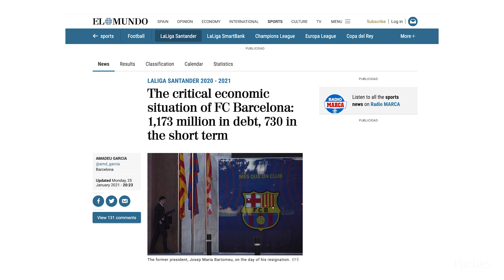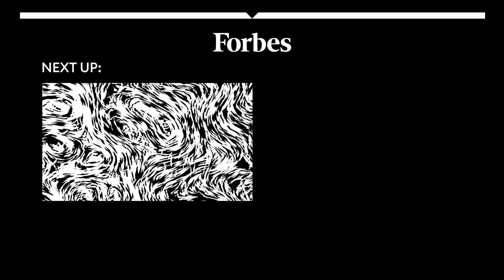Conor McGregor Leads The World’s Highest-Paid Athletes List 2021 | Forbes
For much of 2020, the world’s leading athletes were sidelined, working for reduced pay, playing to empty seats or isolated in competitive bubbles designed to thwart a pandemic that has sapped billions of dollars from professional sports. Still, for the best of the best, things couldn’t be better—at least in terms of their financial heft.

The ten highest-paid athletes in the world took home pretax gross earnings of $1.05 billion during the past 12 months, 28% more than last year’s top earners. The combined haul falls just a few million short of the $1.06 billion record set in 2018, the 12-month window in which boxer Floyd Mayweather earned $285 million, almost all of it from his 2017 pay-per-view fight with Conor McGregor.

This year, McGregor lands the winning punch, having leveraged his unmatched popularity in mixed martial arts to build a lucrative hustle outside UFC’s Octagon. The brash McGregor collected a total of $180 million over the last 12 months; most of that comes from his recent sale of his majority stake in whiskey brand Proper No. Twelve to Proximo Spirits for $150 million. It’s the 32-year-old’s first time at No. 1 and his second appearance in the top ten (he landed at No. 4 with $99 million in 2018 after the fight against Mayweather). McGregor clearly wants to put his money to work even beyond booze: He has floated the far-fetched notion of buying Manchester United, the Premier League’s most valuable team, in recent tweets.

Adding in his endorsements, McGregor made $158 million outside of his fighting career over the last 12 months, becoming only the third athlete, after Roger Federer and Tiger Woods, to earn more than $70 million off the field in a single year while still actively competing.

Three other superstars also surpassed $100 million in total earnings this year: soccer stars Lionel Messi and Cristiano Ronaldo and NFL quarterback Dak Prescott. Messi, whose off-the-pitch drama with FC Barcelona last summer was followed by media reports of the club’s dire financial state and the revelation that his contract was worth $674 million, sets a record for soccer players with his 2021 total of $130 million. Prescott, with $107.5 million, breaks the record for NFL players thanks to a $66 million signing bonus from the Dallas Cowboys. The four on this year’s list join only five other athletes—Federer, Mayweather, Neymar, Manny Pacquiao and Woods—to have made more than $100 million in a single year. Previously, the most $100 million earners to appear on one list was three, accomplished in 2018, 2019 and 2020.